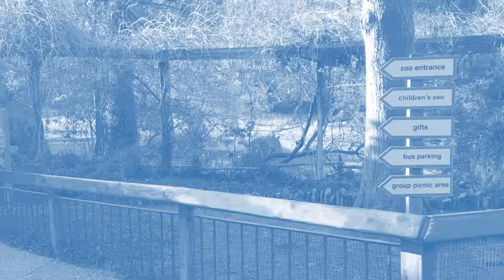1 min ESC 7 Robotics competition Zoo trailer